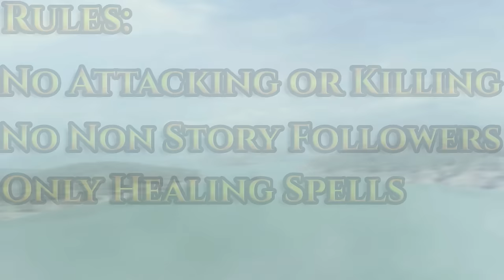Can You Beat Oblivion Without Killing Anything?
it's the game that everyone who has played Skyrim pretends they have played!
Rules:
-No attacking at all
-No followers that aren't part of the main story in some form
-Can only use restoration spells that heal myself or others, can't use restoration spells that drain abilities or stats from people

Shameless twitter plug...